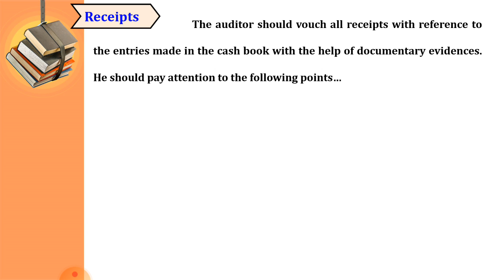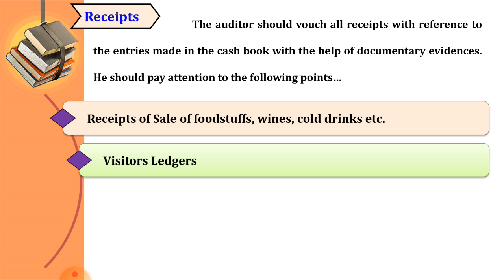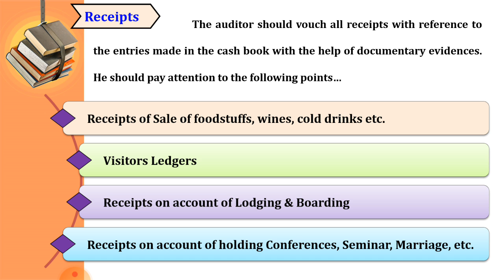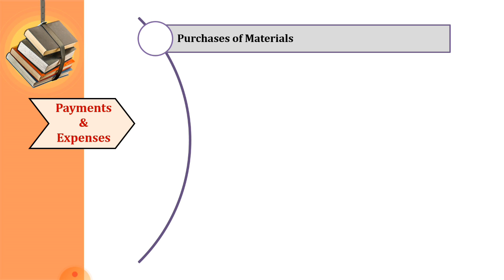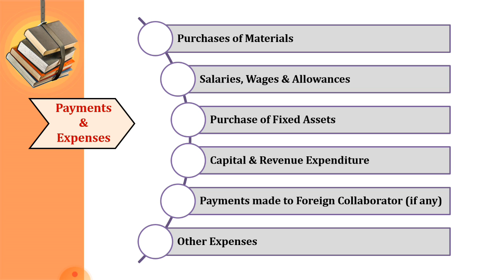Audit of Hotel (Part-2) II Dr. Niranjan Shah II Audit of Specialized Units I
Verification of Receipts & Payments of Hotel